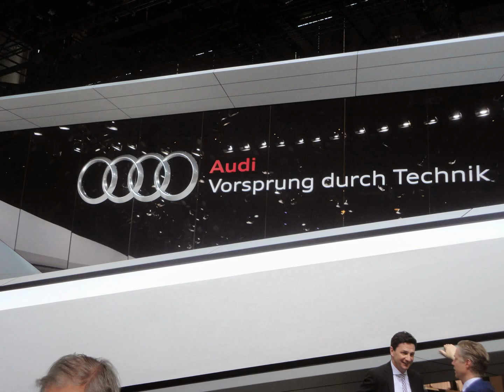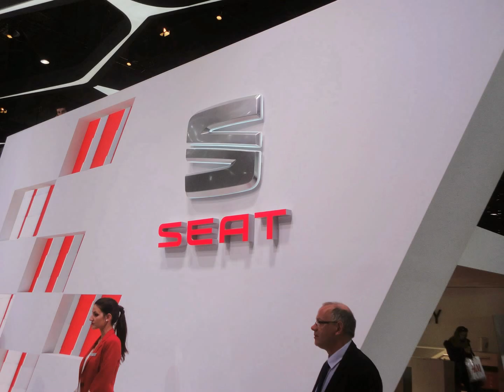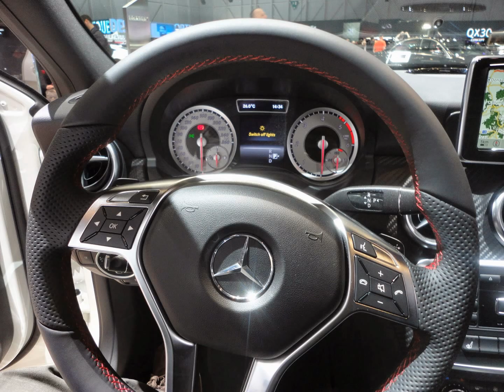# 13 - Salon de l'auto Genève 03.03.2015 journée presse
Diaporama du salon de l'auto de Genève du 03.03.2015, journée de presse !